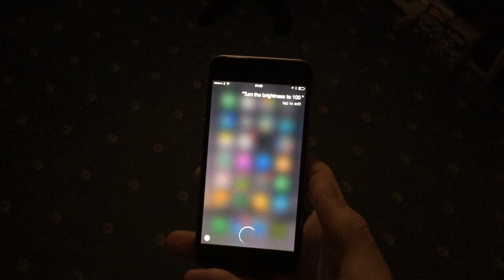Siri controlling the lights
Using Siri on an iPhone to control my lights.

Wrote an OSX application to act as a HomeKit bridge for LIFX lightbulbs.